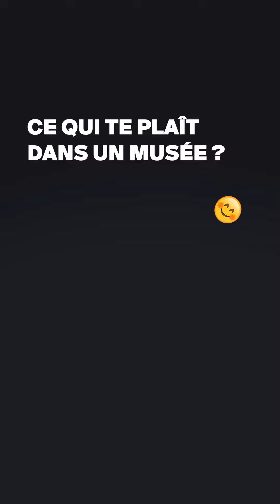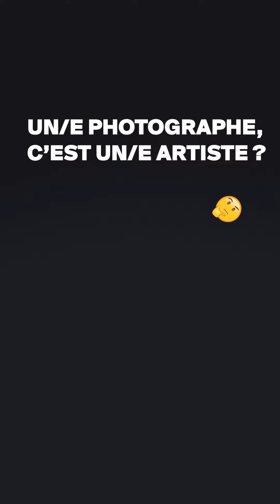Studio Clap! // Nuit des images 2018 // Best of 1/2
Des questions - réponses sur la photo en 15 secondes seulement! C'était dans le Studio Clap de la Nuit des images 2018.